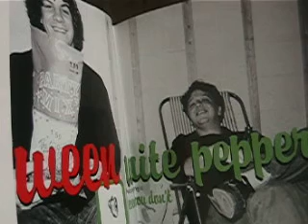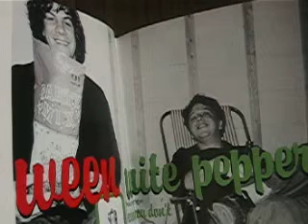Flutes Of Chi...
Justa Messin' Around